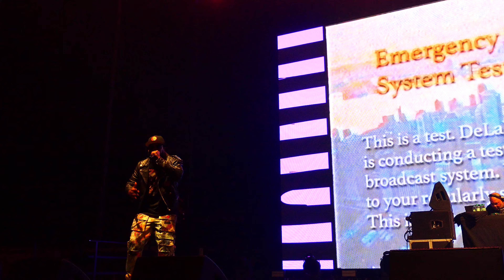De La Soul live @ High Rollers Tour 15.12.2023 Max-Schmeling-Halle Berlin 4K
De La Soul live @ High Rollers Tour 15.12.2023 Max-Schmeling-Halle Berlin Germany 4K